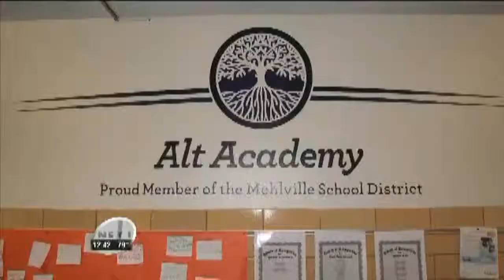Tools for Teachers Winner for June 2014 Lauren Widmer